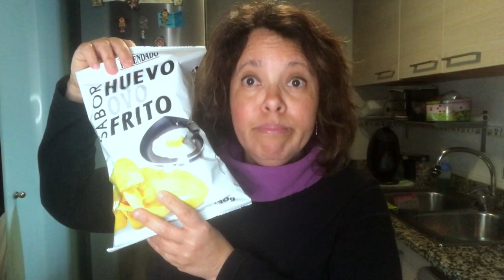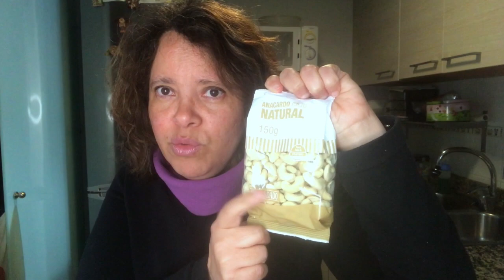COMPRA DE PROVISIONES PARA LA CUARENTENA | Familia numerosa y más #165.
comprasemanalenmercadona